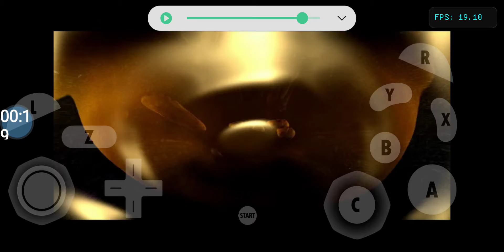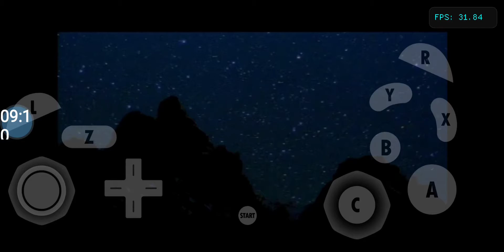Nickelodeon SpongeBob SqaurePants - The Movie (USA)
Console: Gamecube